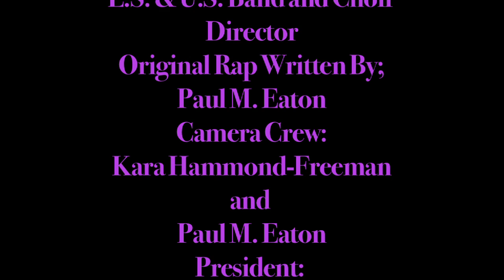Run Run Rudolph (Official Rockin' Video )- Girard College Junior Cavaliers 2015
This is Girard College's 2015 entry for the 101.1 More FM Christmas Choir competition. VOTE FOR US on Monday Dec. 7th from 7:15am-9pm as many times as you can. If we win, do it again on Thursday Dec. 10th.
Please spread love and joy this season. Pass this video to everyone you know!